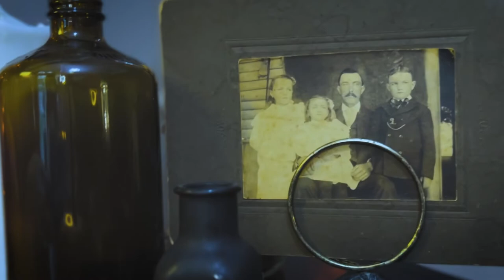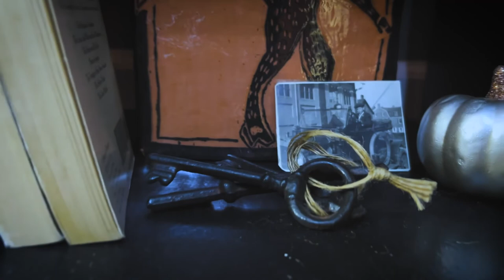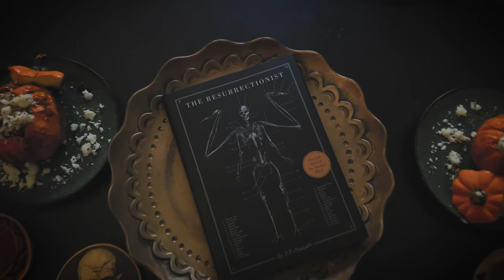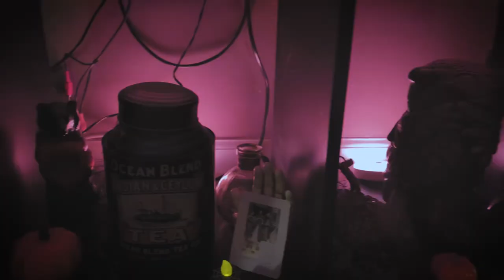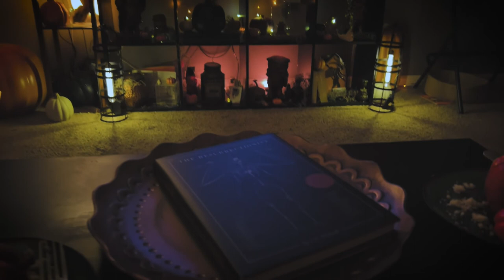Final Fall Decor! Creating a Witchy Harvest Mantle in November.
It's been a while, but we're baaaaaack! I was desperate to make a fall mantle I loved before the season fully passed us by. Come hang out with me as we put away our beloved halloween decorations and create the harvest witch mantle of my dreams!

Bourbon Punch:
1.5 cups of Bourbon
2 cups of apple cider
2 cups of ginger beer
one apple
one orange
half a bag of fresh cranberries
4 cinnamon sticks

Golden Acorn Stuffed Squash:
2 Golden Acorn squash
1lb of Italian sausage (Use 2 cups of textured soy protein for a vegan version, season with Italian spices, onion and garlic)
1/2 white onion
1/2 a large red apple
3 tsp thyme
Garlic powder
Panko bread crumbs
olive oil
queso fresco (or your cheese of choice for topping)

Bake the squash: Cut the top off the squash, and scoop out the seeds. Lay  on a baking sheet open side up. Season with salt, pepper, garlic powder and time, drizzle olive oil over the squash. Bake for 40 minutes at 400 degrees F, until tender. Set aside.

Prepare the filling: Brown the sausage in a large skillet, set aside, Add the onion apple, salt, and spices to the same pan that the sausage was cooked in. Saute for 3-4 minutes or until the onions have softened. Add Sausage back to the pan

Mound the filling inside of the squash. Sprinkle panko over the top, and bake at 375 degrees F for 15 minutes until hot. Top with queso fresco, and ENJOY!